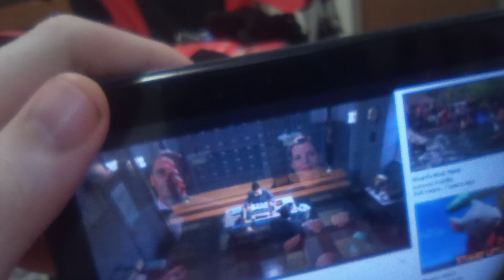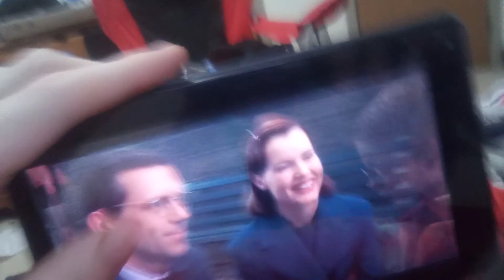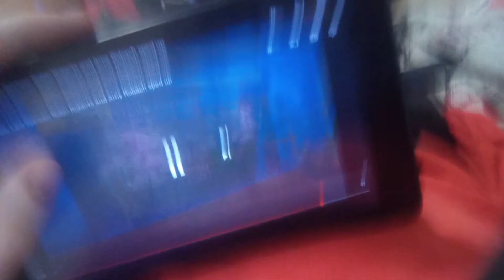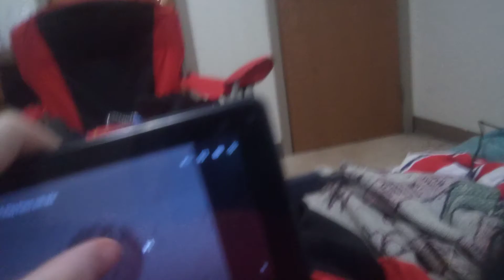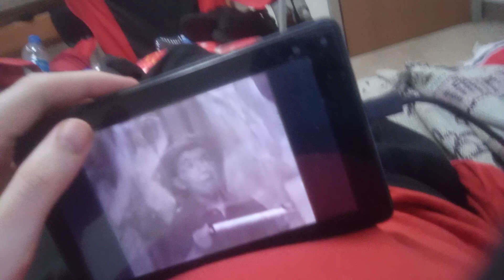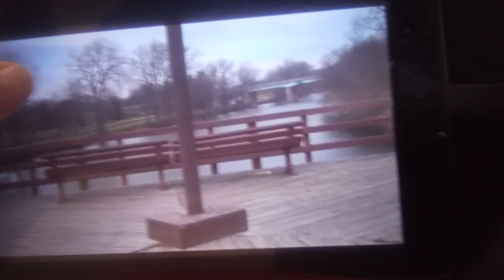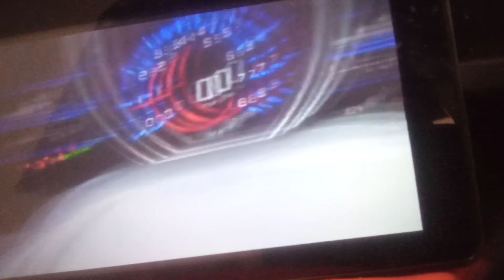ladies sped up Benny hill 2022